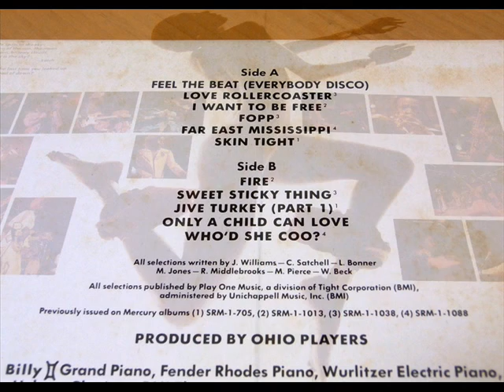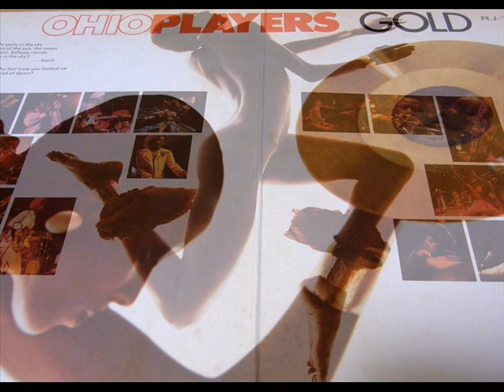OHIO PLAYERS - SWEET STICKY THING - 1976